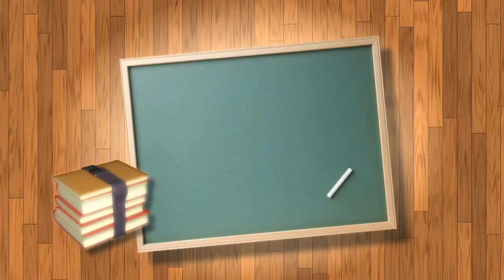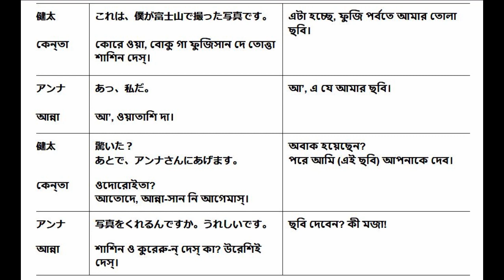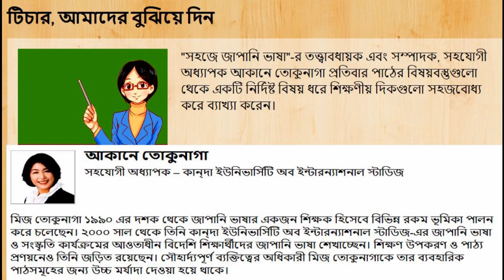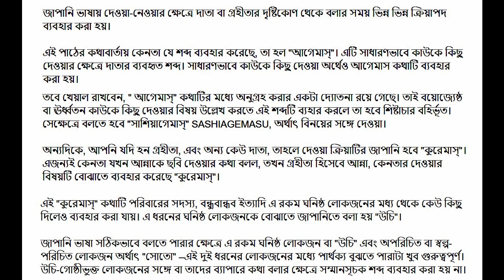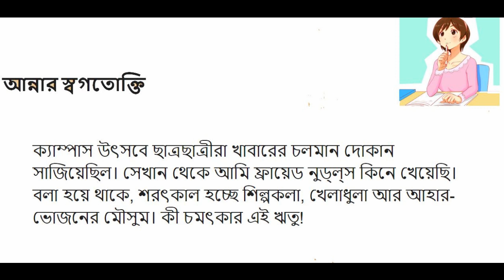Easy Learn Japanese Bangla - Lesson-33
Do you want to learn Japanese? Why not start by learning the most basic useful phrases first? In this learning Japanese video, you will learn some of the most basic Japanese phrases. This is a great foundation for further learning!!! Have FUN!

You can learn basic grammar and useful expressions through lessons designed in drama style.

Introduction of the story:  The heroine of the story is Anna, a 20-year-old Thai student who loves Japanese manga. She has come to Japan to learn the Japanese language for one year at a university in Tokyo. She will learn practical Japanese through various experiences, such as classes at the university, daily life at a dormitory, shopping, and traveling.